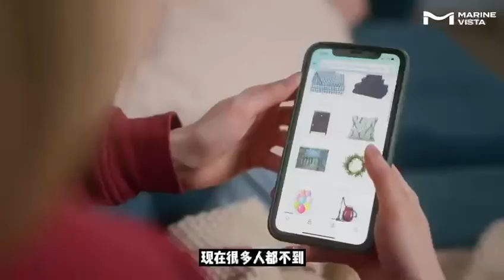疫情后大温地区的房地产市场走势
干活比较多，不构成投资建议